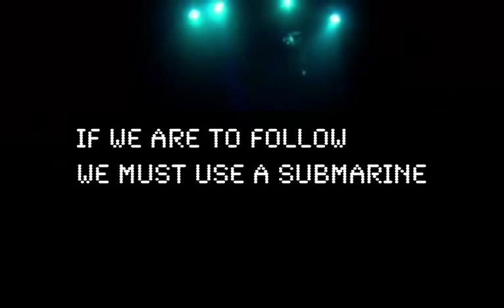Telecomix Cryptographic Operating System - A birthday gift from Cameron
This movie depicts the Telecomix agents at work, and as their community turns one year old, Cameron gives them a present. The Telecomix Cryptographic Operating System.